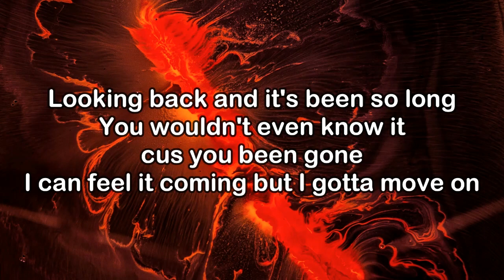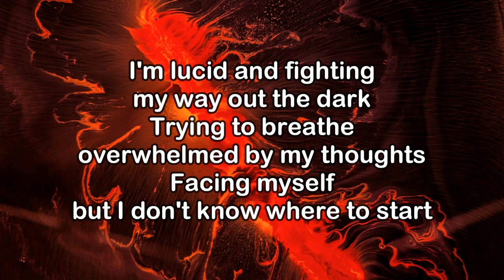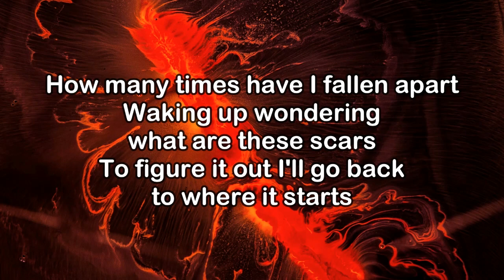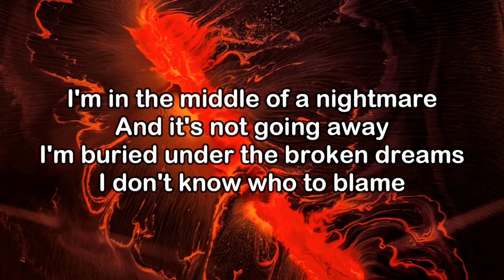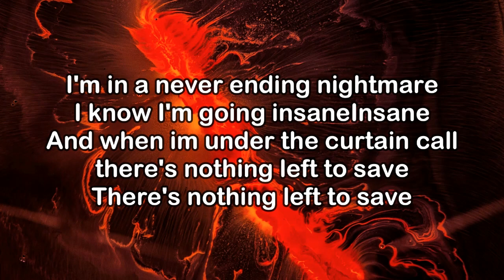Fame On Fire - Nightmare (The Devil) (KARAOKE VERSION)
EVERYTHING FAME!
ffm.bio/fameonfire

LYRICS
I’m sorry if I'm not myself
I’v been going through it and it feels like hell
Living with these memories they don’t help
Looking back and it’s been so long
You wouldn’t even know it cus you been gone
I can feel it coming but i gotta move on
I’m lucid and fighting my way out the dark
Trying to breathe overwhelmed by my thoughts
Facing myself but I don’t know where to start
I’m in the middle of a nightmare
And it’s not going away
I’m buried under the broken dreams I don’t know who to blame
I’m in a never ending nightmare
I know I’m going insane
And when I'm under the curtain call there’s nothing left to save
There’s nothing left to save
So many wrong turns led me to this
I had the world at my finger tips
See my reflection it’s making me sick
It’s making me sick
How many times have I fallen apart
Waking up wondering what are these scars
To figure it out I’ll go back to where it starts
Insane
And when im under the curtain call there’s nothing left to save